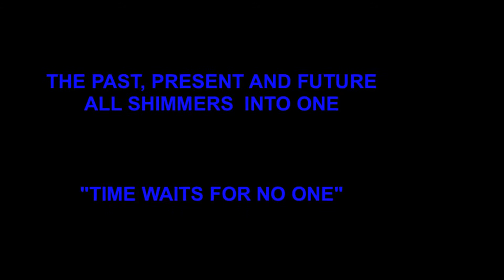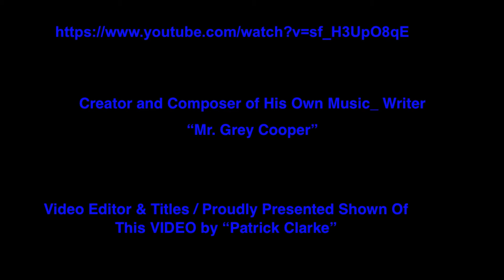G.C.B.E _ The Malin Bridge Social Gas Club - Soul Power _ 20 - 03 - 2010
The “Grey Cooper Blues Experience Band” takes off one of their OLD TIME ICON FUNKY HERO STARS and JAMES BROWN, and SOUL POWER.                 :(

Here Is James Brown Vinyl Current Version.

The Grey Cooper Blues Experience Band [G.C.B.E}  - Played @ The Malin Bridge Sports & Social Gas Club On The; 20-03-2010

22a, Stannington Rd, Hillsborough, Sheffield, South Yorkshire, S6 5FL.

On Keyboard In This Video
Simon 'Too Funky' James
From

"GREY COOPERS LOVE PARTY"

See Video Footage ~ Get up Offa That Thing @ The Nutti House
For The Introducing Of Simon 'Too Funky' James

UNSEEN PROUDLY VIDEO FOOTAGE OF "GREY COOPER BLUES EXPERIENCE" FROM 2010. THIS IS WHAT THE ROCKING ROLL BLUES MUSIC BAND IS ALL ABOUT.

SOUNDS AS IT SHOULD BE - EXCELLENT. ;)

THE PAST, PRESENT AND FUTURE
ALL SHIMMERS INTO ONE

March 2010 - SHEFFIELD